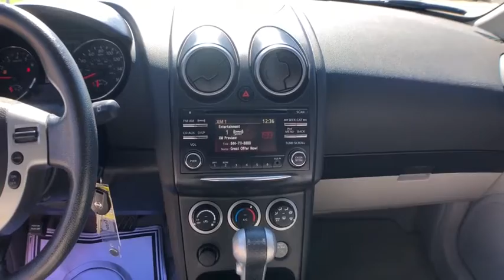2012 Nissan Rogue Mckinney, Frisco, Plano, Dallas, Fort Worth, TX CW263566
Cayenne Red Used 2012 Nissan Rogue available in McKinney, Texas at Nissan of McKinney. Servicing the Frisco, Plano, Dallas, Fort Worth, TX area.

CARFAX One-Owner. Clean CARFAX.brbrCayenne Red 2012 Nissan Rogue S w/SpecialEditionPkg Odometer is 50500 miles below market average! 23/28 City/Highway MPGbrbrBack-Up Camera, Spoiler, Alloy / Aluminum Wheels, 16 Aluminum Alloy Wheels, Fog Lights, Privacy Glass, Radio: AM/FM/CD Audio System w/4.3 Color Display, Rearview Monitor, Remote keyless entry, Special Edition Badge, Special Edition Package, Steering Wheel Audio Controls.brbrServing McKinney, Dallas, Fort Worth, Richardson, Frisco, Plano and DFW area! Great selection of Nissan cars, trucks, SUV and Van models for sale. Pre Owned cars, trucks, SUV, Van, Mini Van, available at Nissan of McKinney. Shipping available for customers outside the DFW Metroplex. Call today!